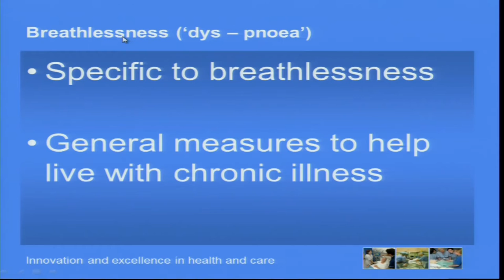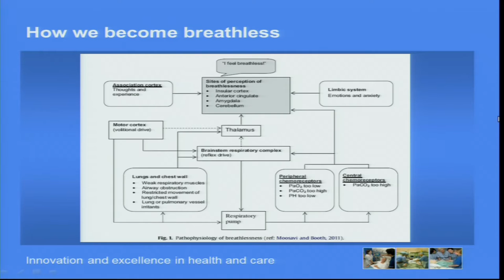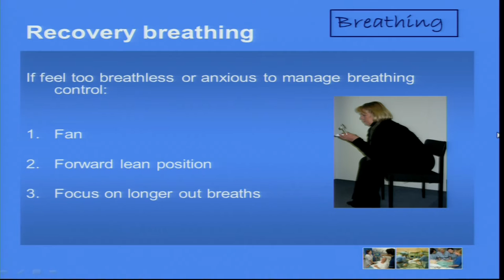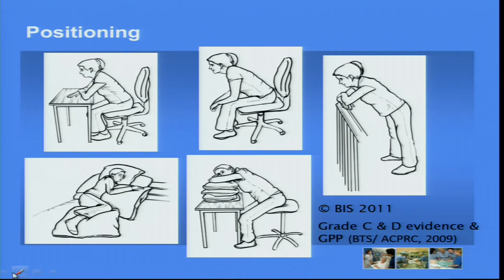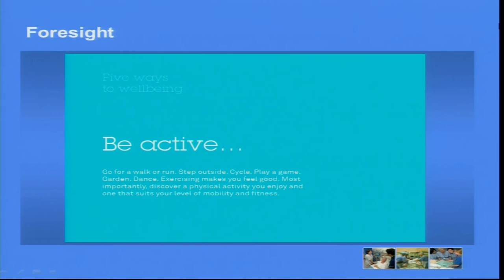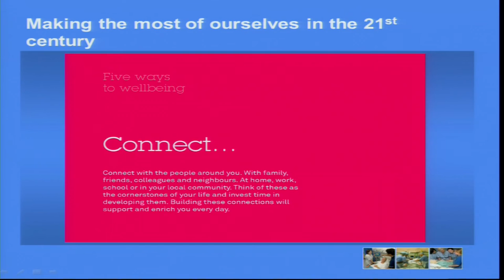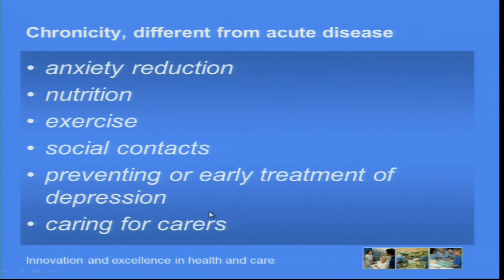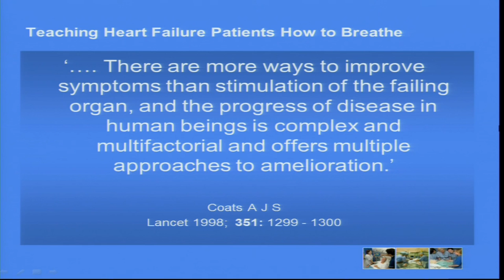Management of Breathlessness in LAM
Sara Booth, Consultant Physician, Breathlessness Intervention Service, Addenbrookes, Cambridge